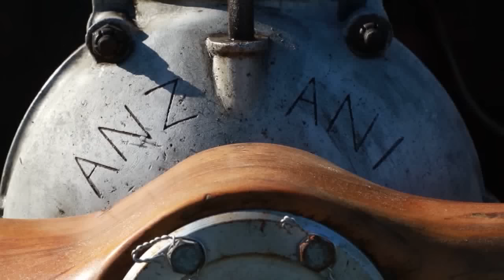Oldest airplane in the world still flying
All through the summer and fall of 2018, the 1909 French Bleriot airplane quietly made world history at a small grass air strip in New York’s Hudson Valley.